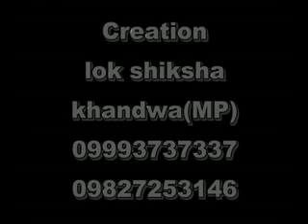gram panchayat saiyadpur interview emstv.in panchayat.net